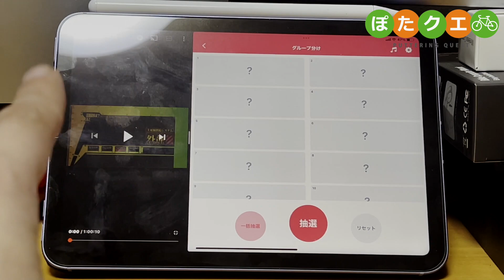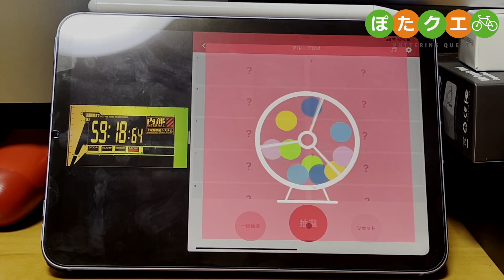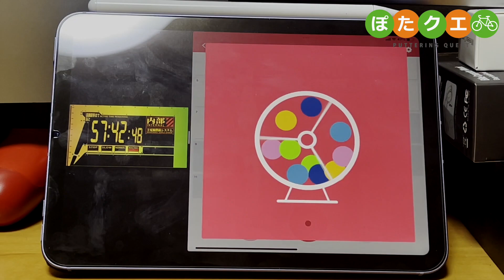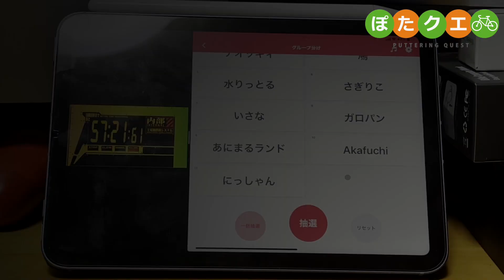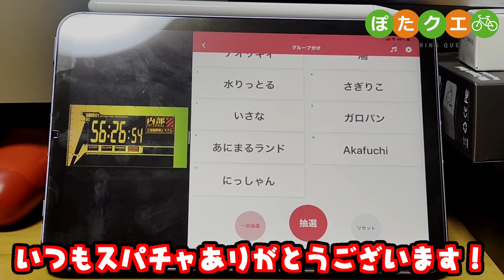【ぽたクエ】新たな挑戦者、賞品の紹介。グループ分けもするよ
ぽたクエの優勝賞品や新たな挑戦者の紹介をします。
またグループライド希望の方の班分けもするよ。

★YTKが使用しているロードバイク
TWITTER-BIKES / CYCLONE 2.0 HIDDEN(2019年モデル)
（コンポーネント ULTEGRA-R8050）

★STRAVA-加古川サイクルクラブ(KCC)
クラブマスターをやってま。お気軽に

★STRAVA-Twitter-Bike.jp
Twitterロードバイク専門のストラバクラブです。

★ライトランキング
市販されているライトのランキングを掲載しています。

0:00 OP
0:20 賞品発表
2:30 クエスト募集終了
2:58 新規参加者
7:34 グループについて
9:07 抽選会
12:19 ED